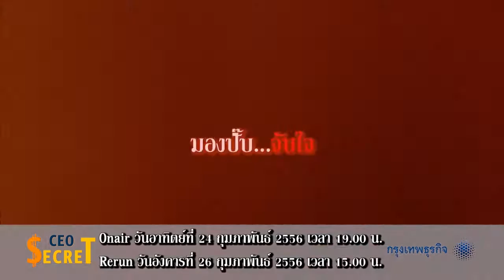Hawaii Thai_Promo CEO SECRET EP22